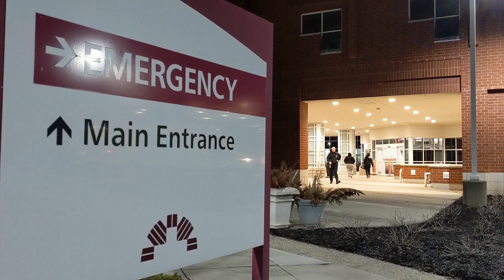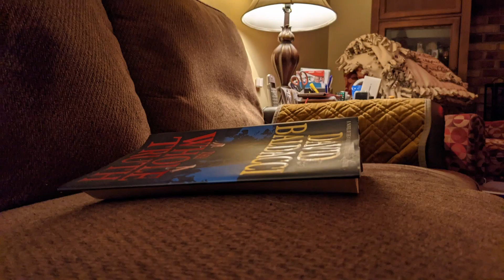Homegrown Horror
Three stories of horror that came home:
- An escape convict enters the house of two teenagers home alone
- A casual morning walk turns into a tale of terror
- New homeowners find that they are not alone in their house